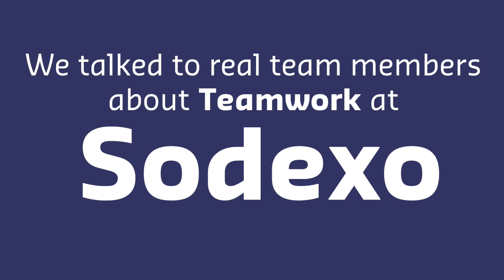Teamwork at Sodexo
We talked to real managers about teamwork at Sodexo. These are their stories of working together to make every day a better day for those we serve.